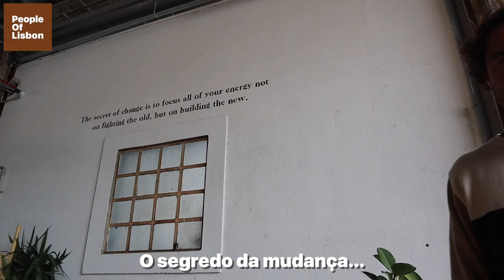Natan wants to save the world with mushrooms | People of Lisbon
▶️Starring: Natan Jacquemin
▶️Music in the video - First Dream - Brian Bolger